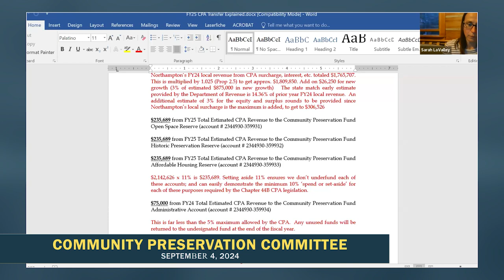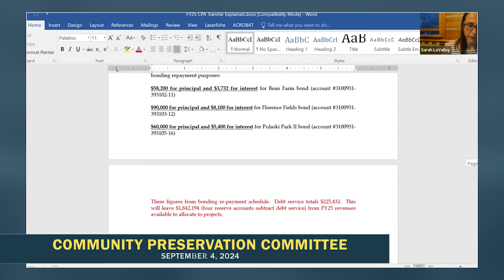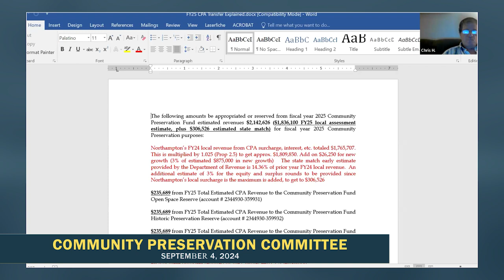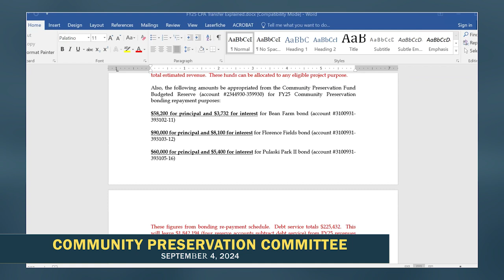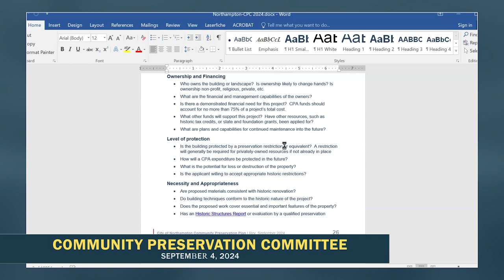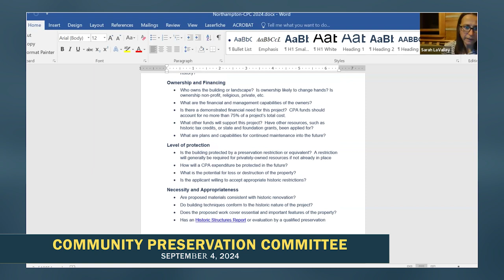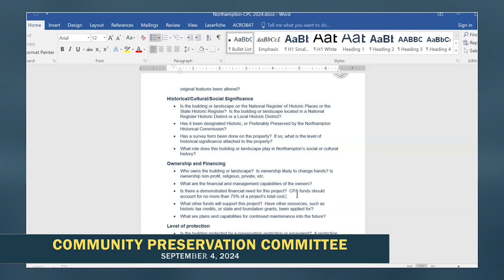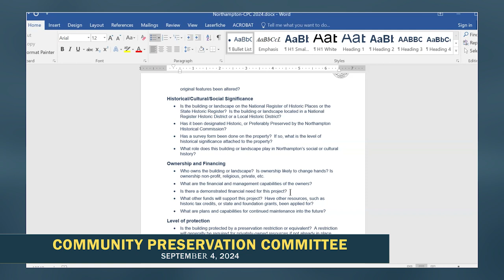Northampton Community Preservation Committee 9/04/24